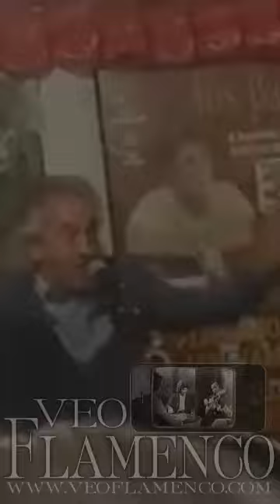El Capullo de Jerez en la feria de Jerez por bulerias | VEOFLAMENCO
SIGUENOS!!